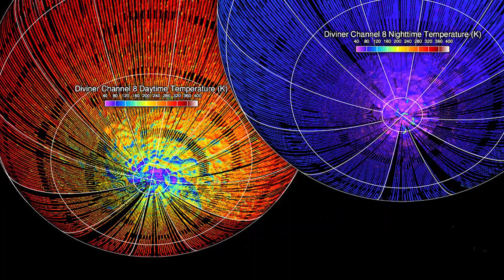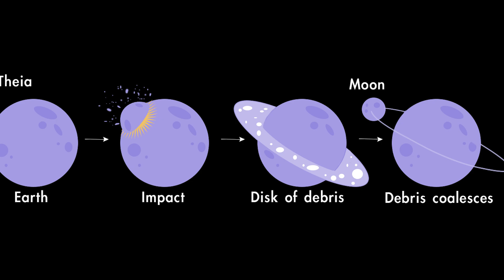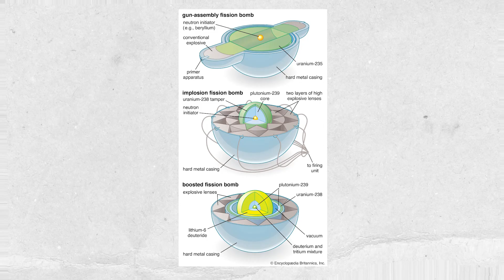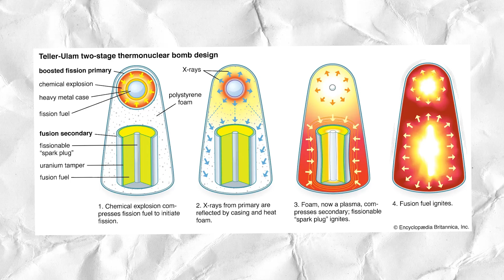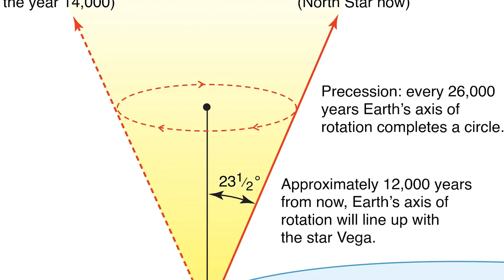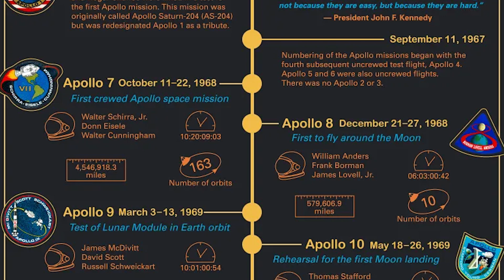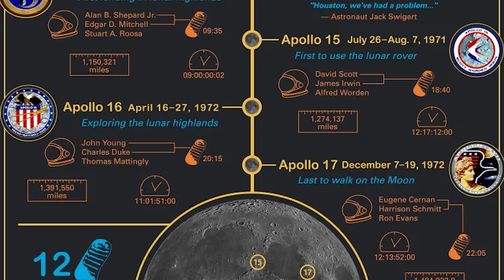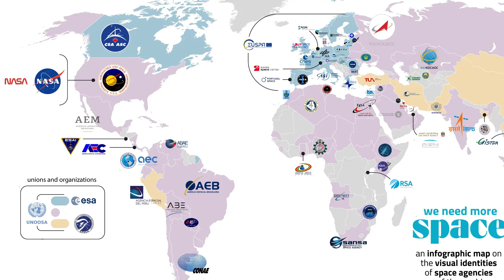What would happen if we nuke the moon?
In addition to examining the scientific, environmental, and ethical dimensions of nuking the moon, we also consider the geopolitical ramifications and international treaties that govern space exploration and weaponization.

Through expert interviews and simulations, we provide a comprehensive overview of the potential aftermath, including changes to lunar terrain, effects on Earth's tides, and implications for future lunar missions. Join us as we delve into this thought-provoking topic and confront the ethical dilemmas surrounding human intervention in the cosmos.

Don't miss this thought-provoking journey into the hypothetical realm of lunar warfare and its implications for humanity's relationship with the universe.